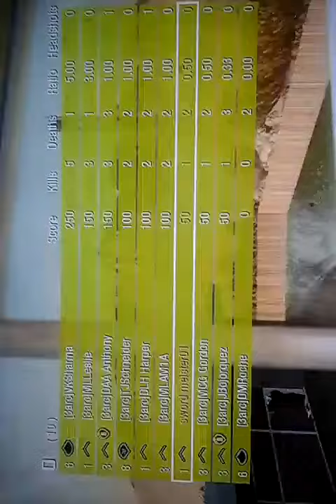Awesome trick shots